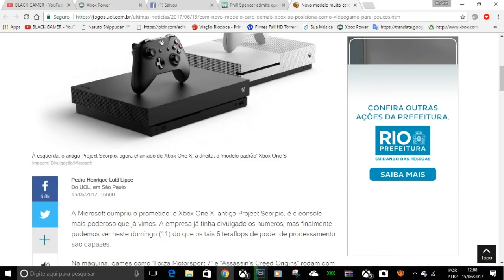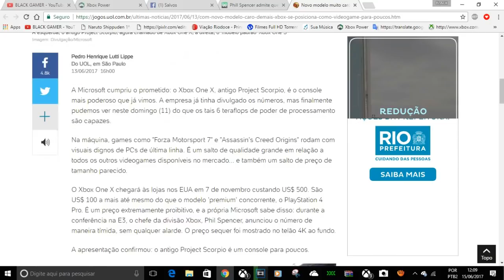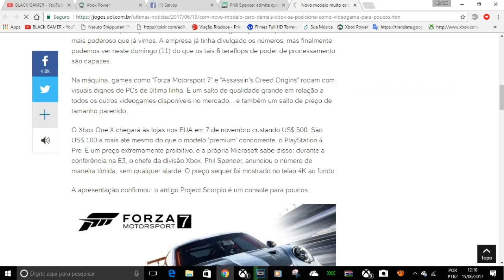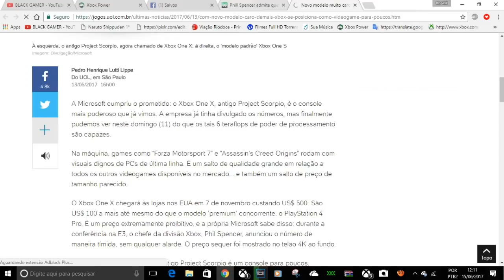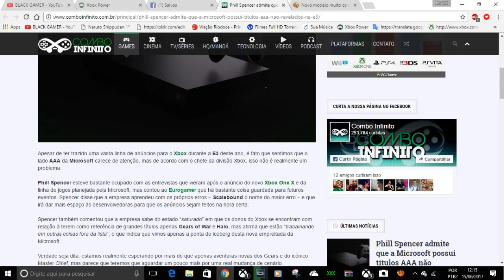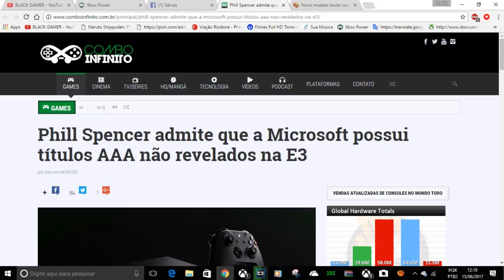MATANDO 2 EM 1 UOL SEMPRE FALANDO BESTEIRA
MATERIA PHILL FALANDO QUE AINDA TEM TRIPLE AAA PARA SEREM REVELADOS

CONTATOS COMERCIAIS
romariogamer99@hotmail